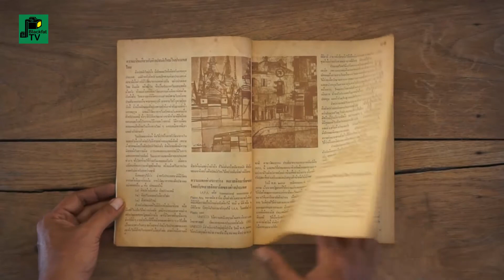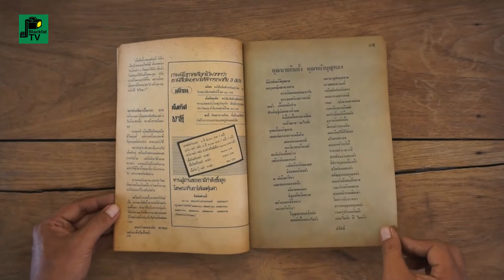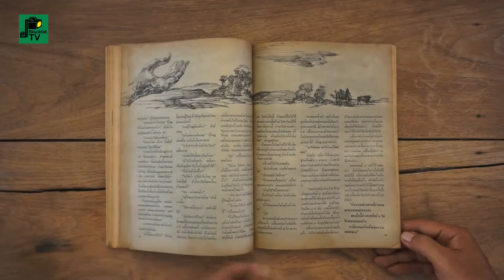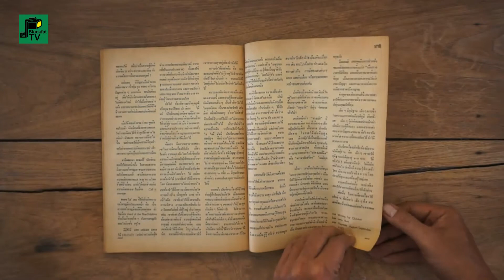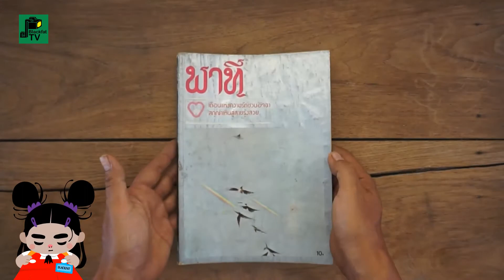พาที | ปีที่ 1 ฉบับที่ 10 เดือนกุมภาพันธ์ พ.ศ. 2521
เข็มทิศ ฉบับพิเศษ "พาที" ปีที่ 1 ฉบับที่ 10 เดือนกุมภาพันธ์ พ.ศ. 2521
ปก...ผลงาน อ.สวัสดิ์ ตันติสุข

นิตยสารบันเทิงคดีรายเดือน
เนื้อหาในเล่มประกอบด้วยคอลัมน์ต่างๆ
มีทั้งเรื่องสั้น / บทความ / ภาพวาด / ภาพถ่าย

เจ้าของ บรรณาธิการ ผู้พิมพ์ผู้โฆษณา : แสงไทย เค้าภูไทย
จัดจำหน่าย : บริษัท บางกอกคอมเมอร์เชี่ยน จำกัด
สำนักงานและพิมพ์ที่ : โรงพิมพ์พิฆเณศ
99-97 แพร่งสรรพศาสตร์ ถนนตะนาว กรุงเทพฯ